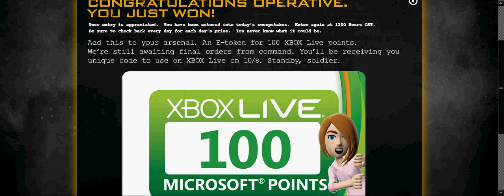omg 100 ms points